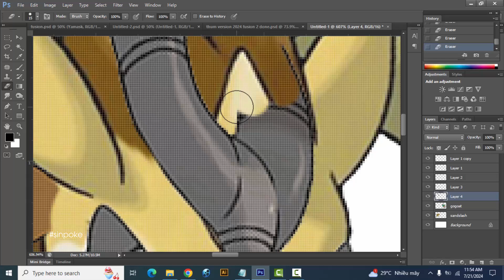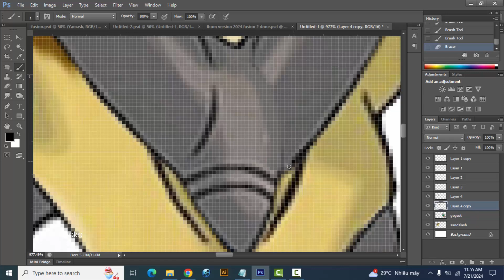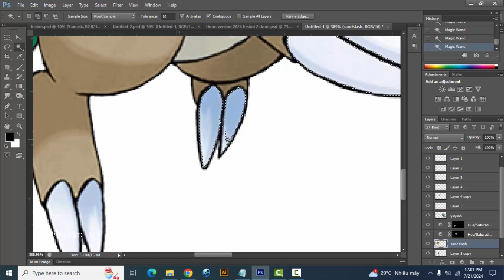Pokemon Fusion | Sandslash + Gogoat | pokemon infinite fusion challenge